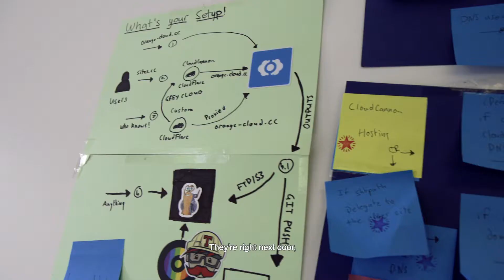Outside the Valley Movie Teaser #1 (New Zealand)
Outside the Valley is a feature film and a new community of founders and entrepreneurs. Exploring communities around the world, like New Zealand, we capture stories from a new wave of tech startups, communities, and entrepreneurs who are building the future. In New Zealand, we visited Auckland, Wellington, and Dunedin.